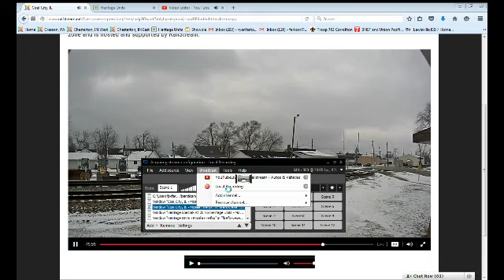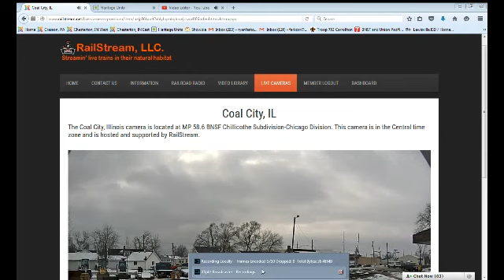EB UP intermodal In Coal City